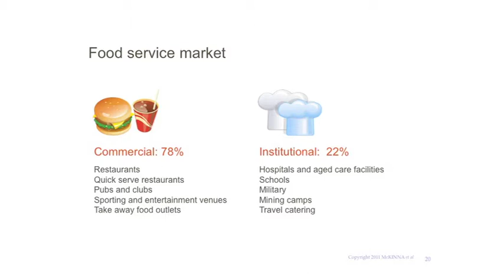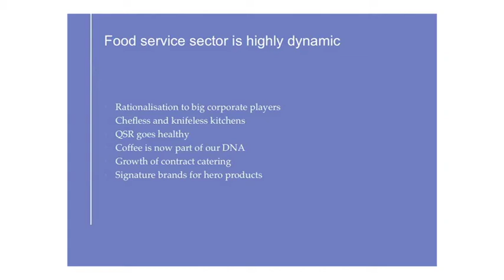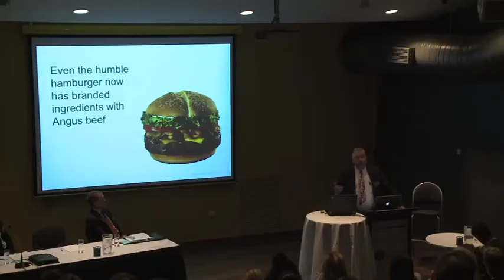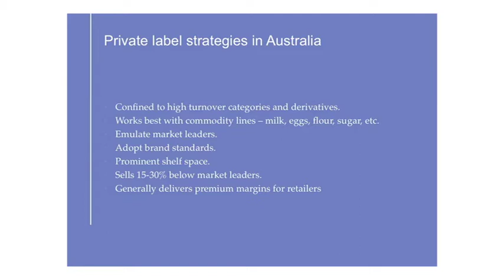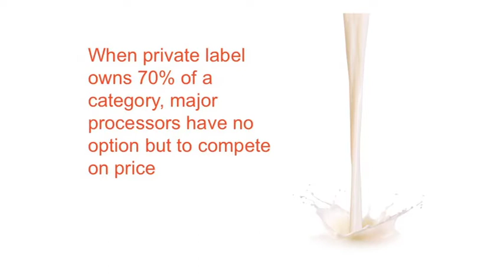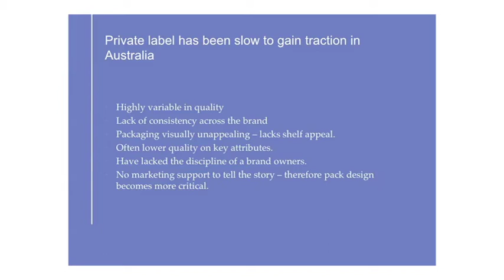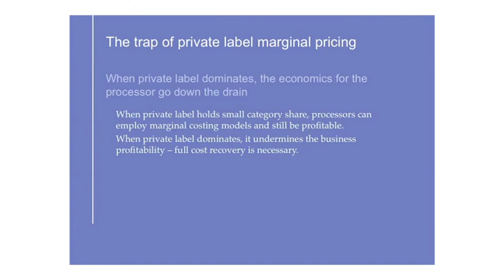David McKinna, McKinna et al - Part 1 - 'Farmers share of the retail dollar-destined to shrink?'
David McKinna, McKinna et al, presenting at ABARES Outlook 2011 Conference (1-2 March, Canberra Australia) on 'Farmers share of the retail dollar-destined to shrink?'.